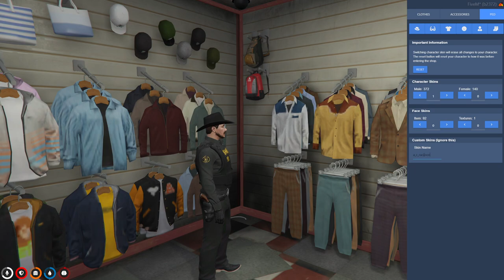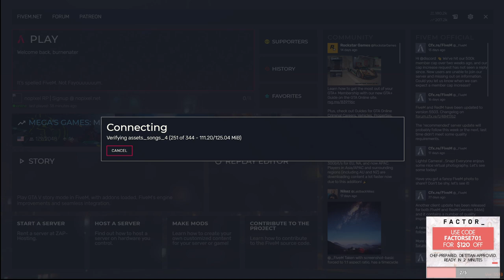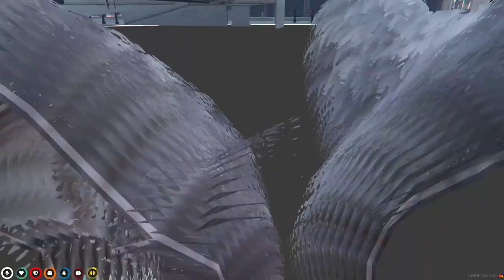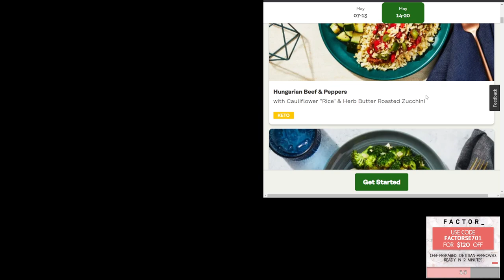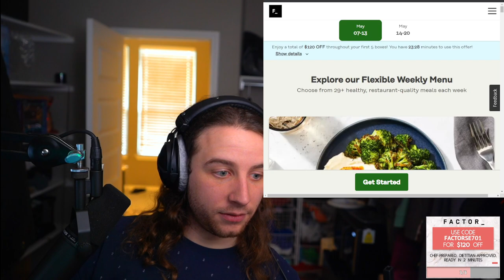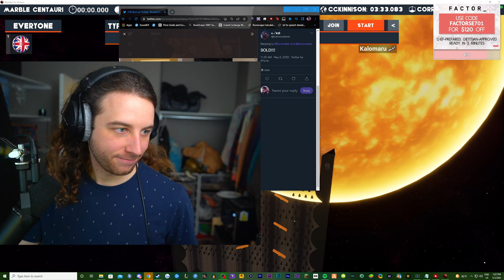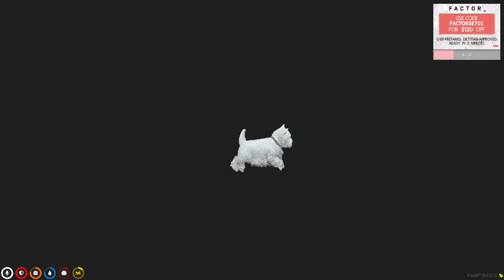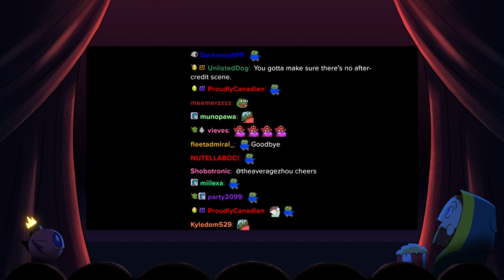2022-05-05 #1 Furry of Los Santos (Animals) -- NoPixel RP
00:00:00 Stalling
00:42:41 Animals
00:48:50 Raccoon
01:02:00
01:22:54 Animals
02:55:00
03:37:32 Animals
03:45:21 Eagle
05:29:55 Ending